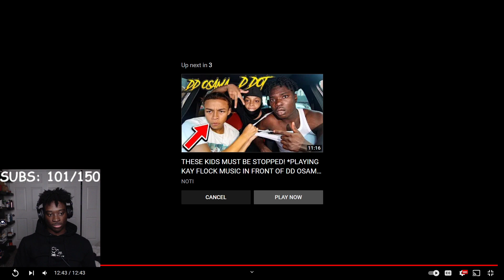I SET UP DDOT & DD OSAMA WITH HIS OPPS AND THIS HAPPENED…REACTION